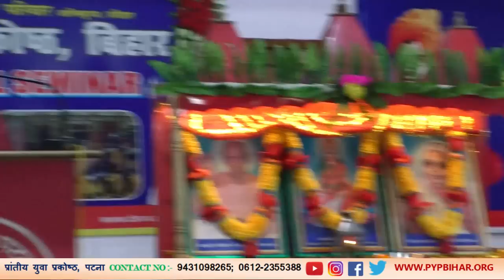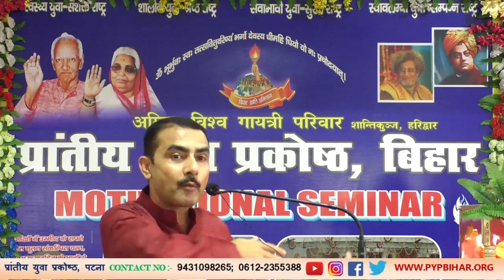गायत्री मंत्र सब कुछ देती है। By:- Manish Kumar (Youth Motivator)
shantisur
Manish Kumar
Youth Motivator
Nishant Ranjan
Patna seminar
motivation seminar
pyppyp bihar patna
nishant ranjan
pyp bihar
prantiya yuva prakoshth patna
manish bhaiya

Regards